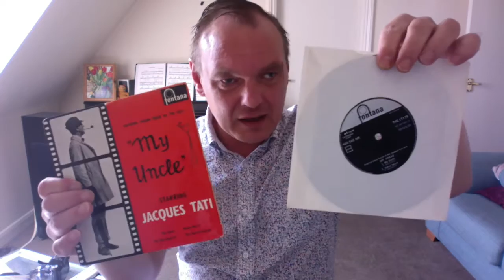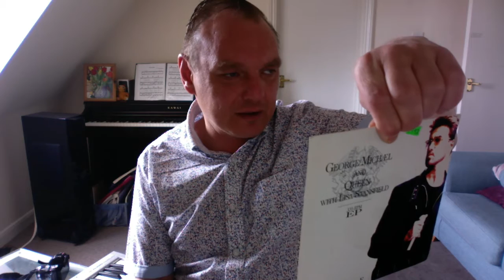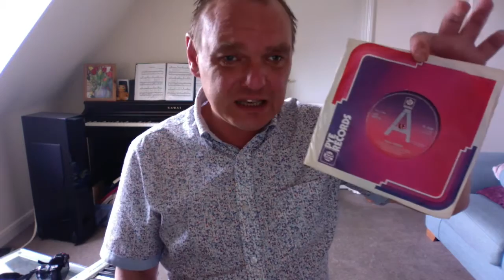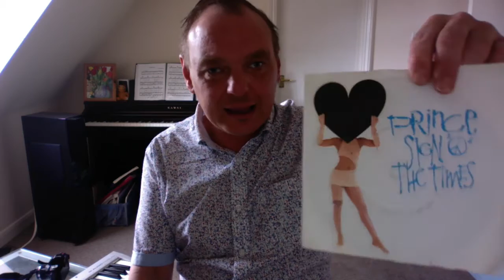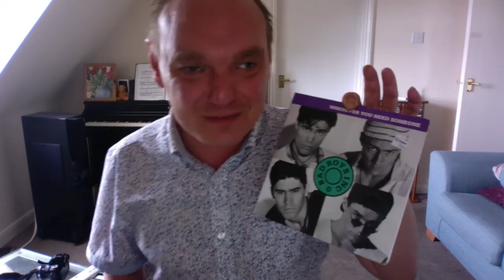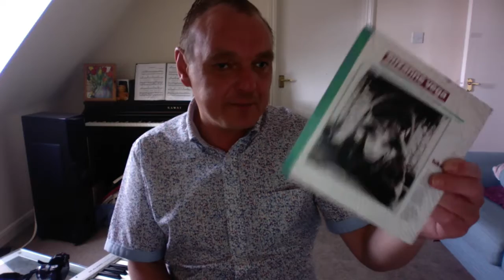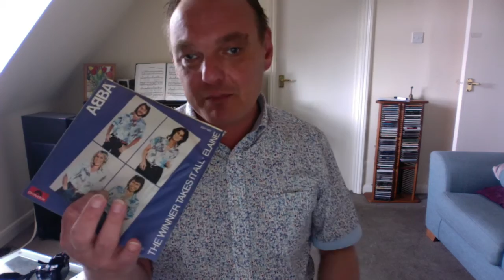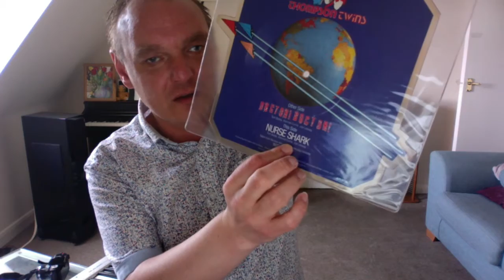My Singles Collection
My rather modest pile of 7 inch singles, for your inspection.  Expect some really crusty titles!  Of course a Pearcie video would not be a Pearcie video without some unprofessional mistakes.  The Morrissey album I was thinking of was of course You Are The Quarry, and the Beatles single that cost £4 was £4 in the late 2000's, not the '80's.  And of course, darling Tracey Ullman had at least 3 singles people will know.  I forgot about Move Over Darling.

Visit the Andy Hall YT channel to find out more about Beatles pressings, perimeter text and the like!  Very informative and in my opinion the best vinyl channel on YouTube.